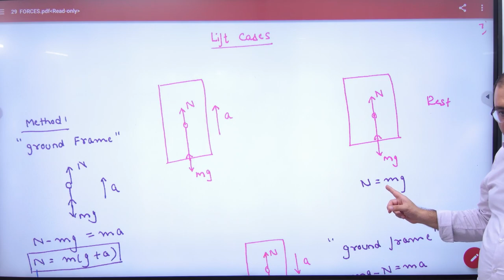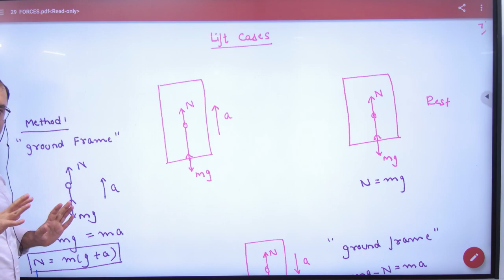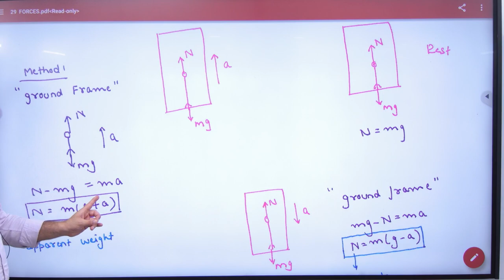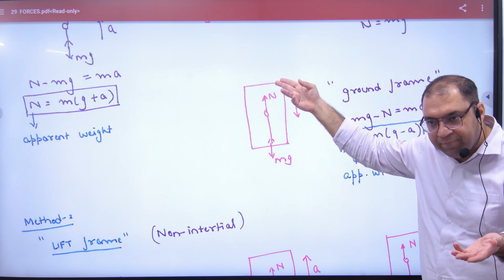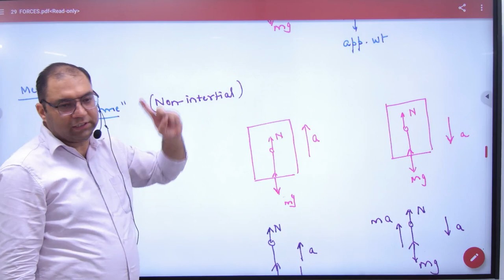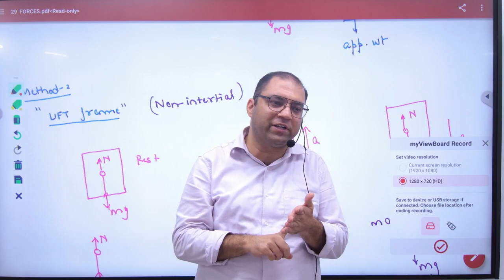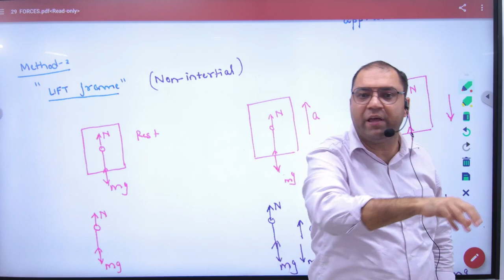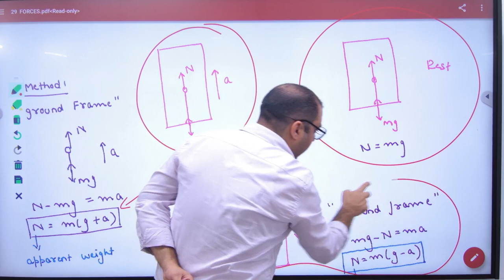8 Lift cases